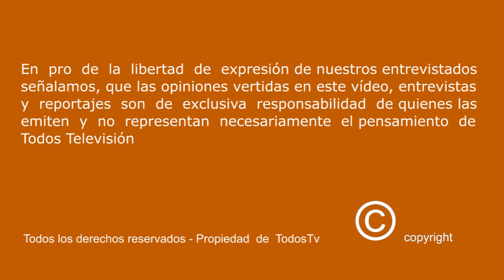C H I L E AL M U N D O - Fiestas Patrias 4/4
TODOSTV- "DESDE ESPAÑA CHILE AL MUNDO"
CHILENIDAD LOS 365 DÍAS

CELEBRACIONES DE FIESTAS PATRIAS EN MADRID. Con un gran numero se asistentes se llevo a cabo las fiestas Patrias de Madrid. La colonia de Chilenos disfruto de Bailes, Música y Gastronomía Chilena.